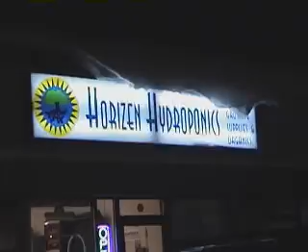Tour of Horizen Hydroponics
Thanks for taking a virtual tour of our store back from 2002.  This is what the place looked like back in the beginning.